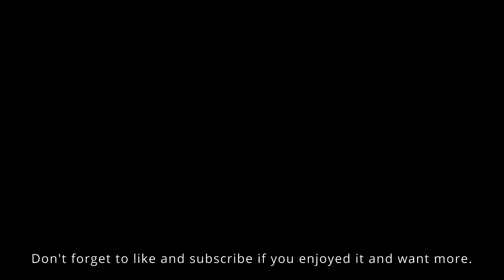Walking around Takamatsu Fishing Port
Today, we're walking around Takamatsu's Fishing Port, a place that is dear to my heart somehow (maybe because some of my first memories of Takamatsu is to ride my bicycle along the port?)